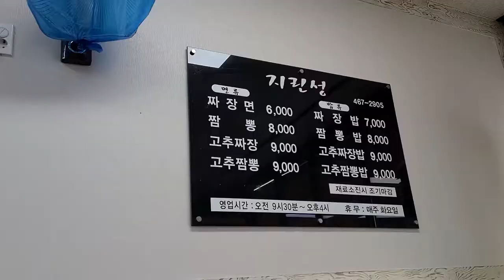군산여행 이성당 기차길 지린성- 오후 일정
군산은 처음인데  경상도의 경주에 다녀온 느낌 입니다.